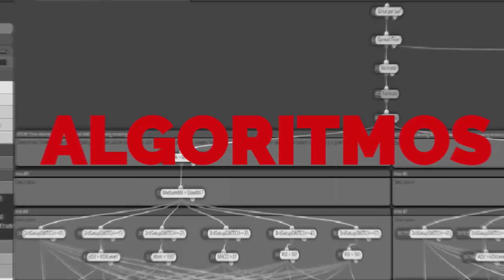🧲¿Cómo USAR el Trailing Stop en Trading? - ☝️ SIN Dejar Grandes GANACIAS 📈en tu SISTEMA DE TRADING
😮 ¿SABES La Diferencia Entre Trailing Stop y Stop Loss Dinámico para tu SISTEMA DE TRADING?🚀

El Trailing Stop en Trading es una de las 3 formas de 💼 Gestionar la posición en TRADING, hay otras dos...

👨‍🍳Te doy varias recetas sobre Cómo de encarar el Trailing Stop en este Video, por ejemplo

📝Mover el Trailing Stop (pero Cómo?), le llamo Trailing Stop de Mínimos
📝Desplazar Media Movil ...
📝 y más ...

La Dificultad de Los Tradiling Stops es - ¿Como podemos ir comiéndonos el MERCADO poco a poco pero SIN Dejar de tener los Grandes GANACIAS 🤷

🛌 ¿Por qué puedes dormir MEJOR 😴 con un Trailing Stop Bien hecho ? 👍

Y más ideas de Trailing Stops en SISTEMAS DE TRADING Automáticos:
por ejemplo Trailing Stop de Sar Parabolico, Trailing Stop NEGATIVO ... 😳¿INTERESANTE?😳  a ¡VER el Video YA Mismo!